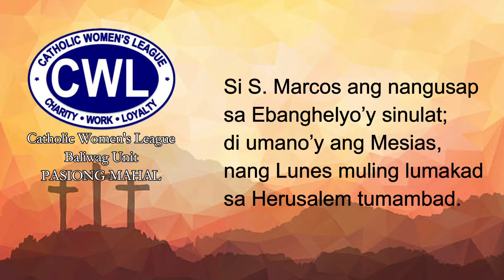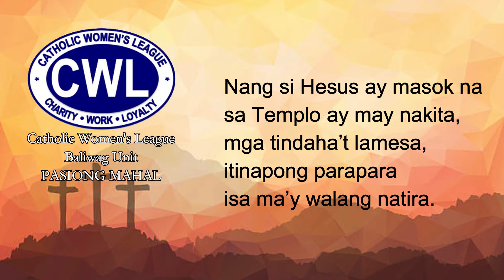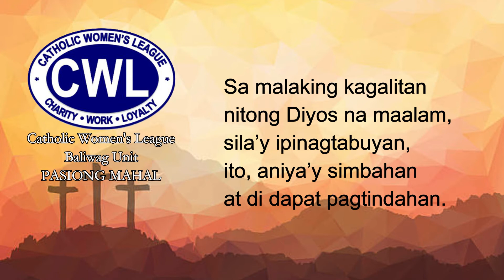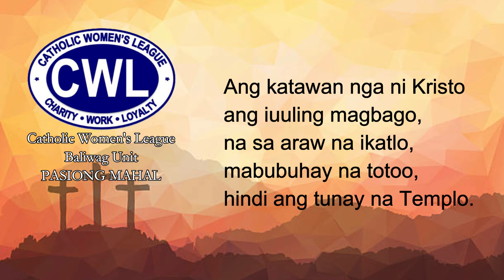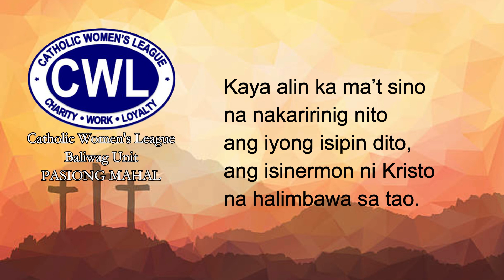Pasiong Mahal - Lunes Santo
Diocese of Malolos
Catholic Women's League
Vicariate of Baliwag
Baliwag Unit
Pasiong Mahal